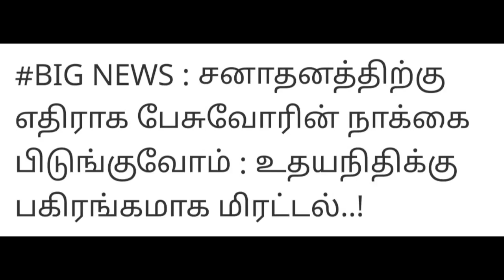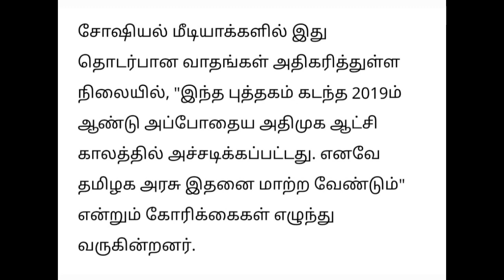Today Breaking News தலைப்பு செய்திகள் Today Morning Headlines Tamil-அமைச்சர் உதயநிதி நியூஸ்